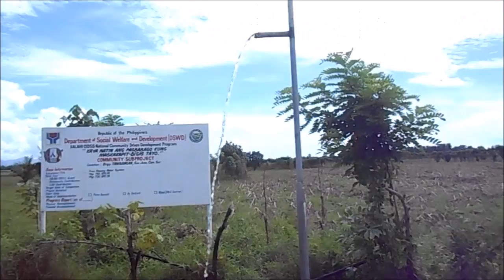Free Flowing Water System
ELEMENTS OF NATURE